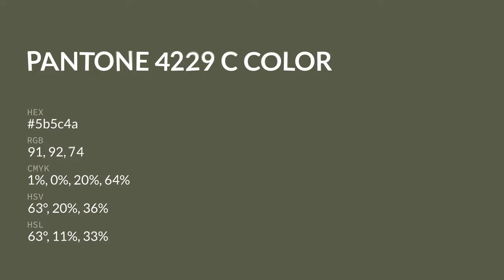color 5b5c4a hex color - Brown color - Cool color 5b5c4a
What color is ? 5b5c4a hex color - Brown color - Cool color 5b5c4a

Hex 5b5c4a Color Code is also known as color.

Hex 5b5c4a Color code in RGB color code model is created after adding 35.69% red color, 36.08% green color and 29.02% blue color.
Hex 5b5c4a Color code in CMYK color (process color) code model is generated after subtraction of 1% cyan, 0% magenta, 19% yellow and 63% black.